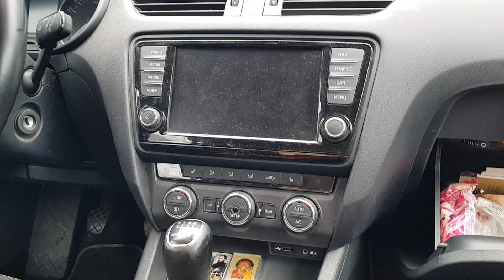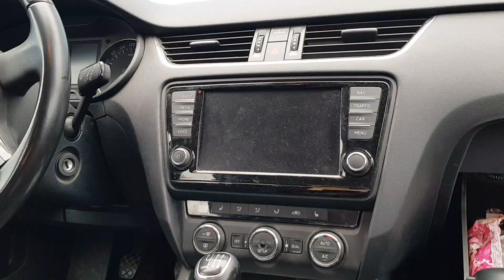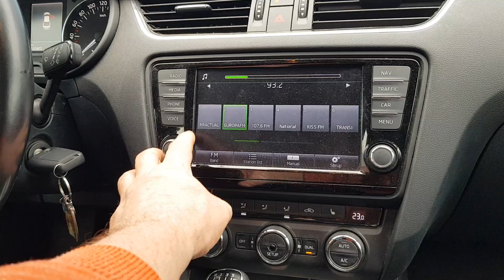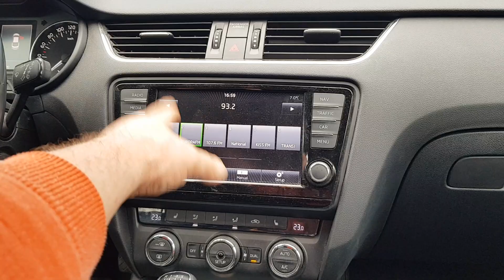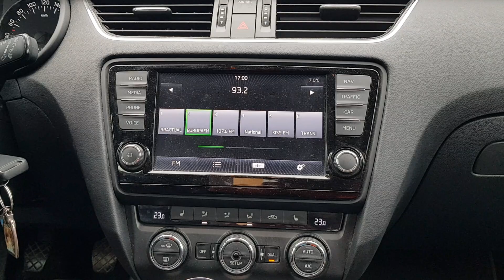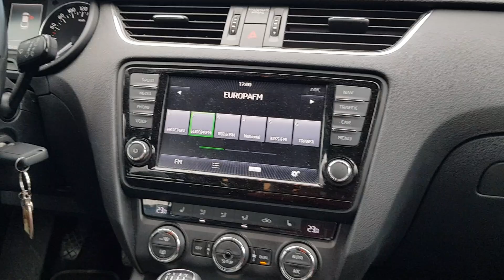SKODA OCTAVIA 3 PROBLEMA SUNET NU REDA AUDIO PE DIFUZOARE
reparam diverse sisteme de navigatii oem originale si nu numai ,sisteme de amplificatoare originale si nu numai ,sisteme de camera marsarier oem si nu numai ,foarte multe variante de reparatii
am tinut sa fac un vlog cu aceasta problema deoarece am deja 2 cazuri intalnite rezolvate
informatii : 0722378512